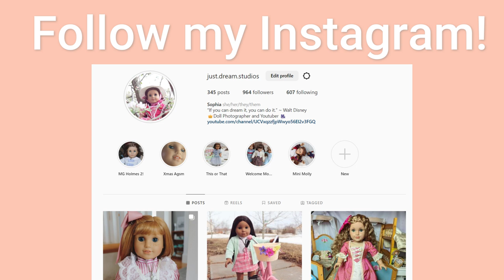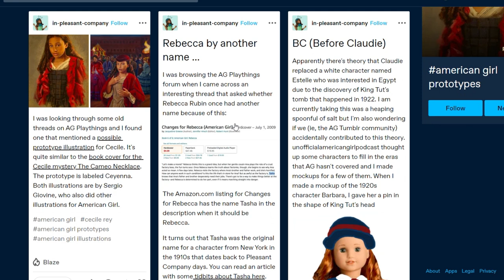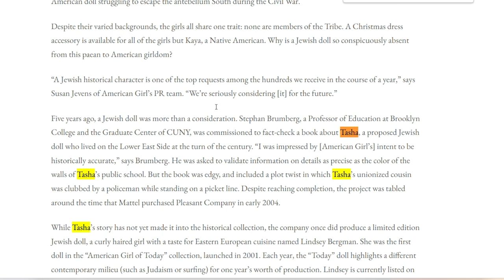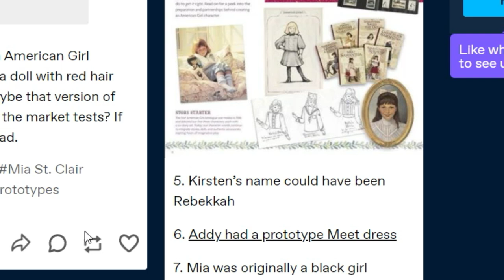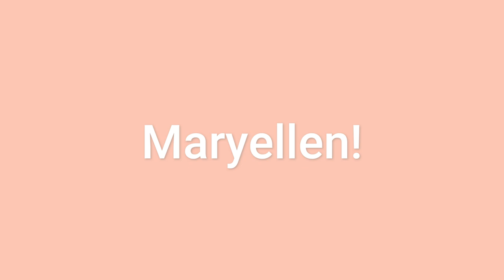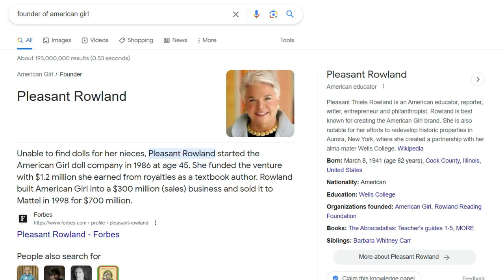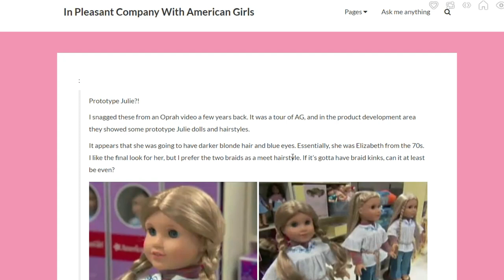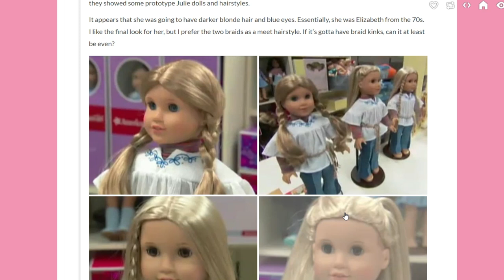TOP SECRET: American Girl Prototype Leaks! Original Design Photos of Julie, Felicity and Maryellen!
Welcome to my Doll Collecting channel.

I’m Sophia, an adult doll collector who loves dolls and showing off my collection. I make videos for fellow collectors and I love sharing my opinions on new releases.

What happened to ESTELLE, American Girls Egyptian Archeologist 1920s Doll?

My Sources (Shout out to In Pleasant Company for these excellent photos!)